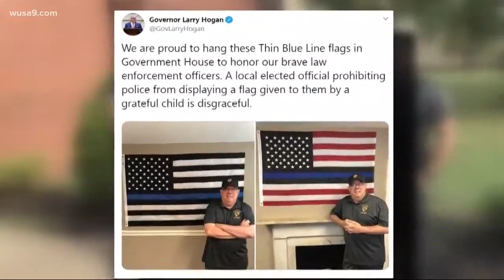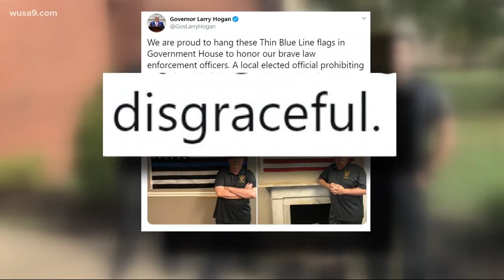Marc Elrich fires back at Governor in "Thin Blue Line" Flag controversy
"He shouldn't be mucking in it," Elrich says